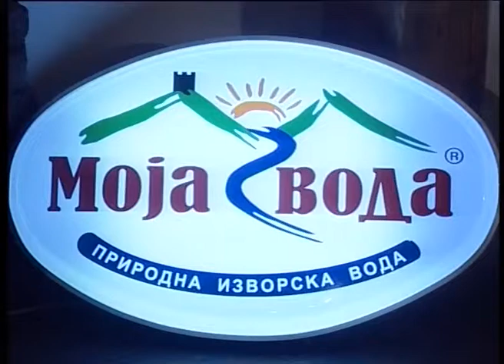Nedjo sa Manjace - Venem, venem k'o zelena trava - Zavicaju Mili Raju - (Renome 24.11.2007.)